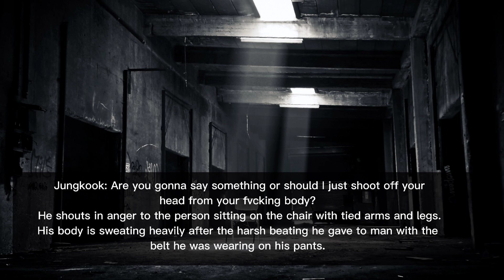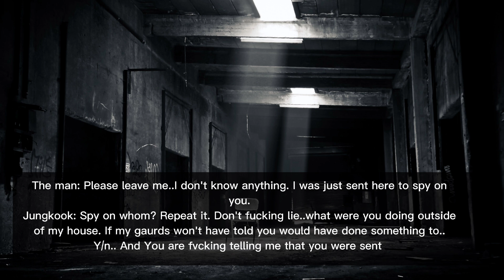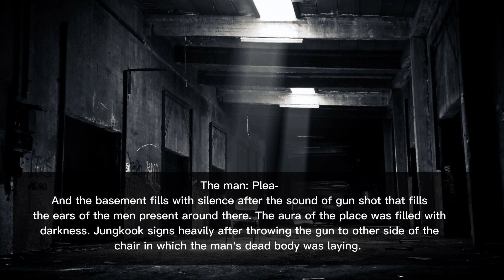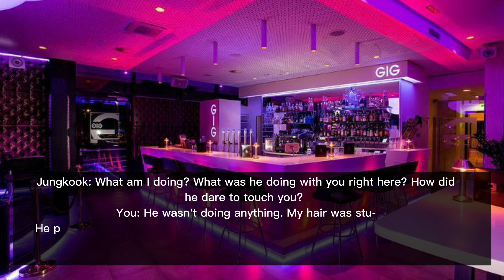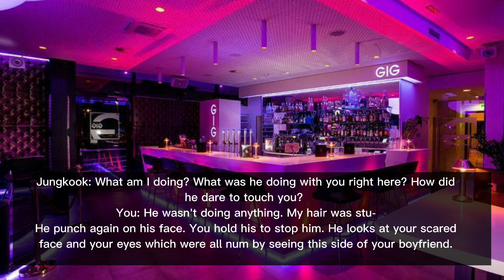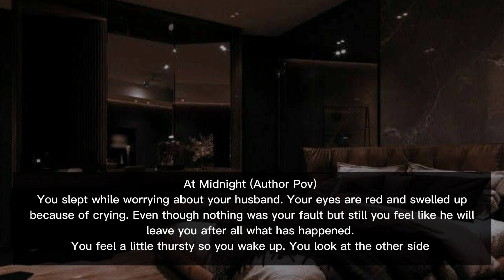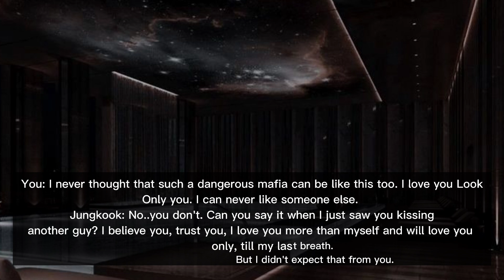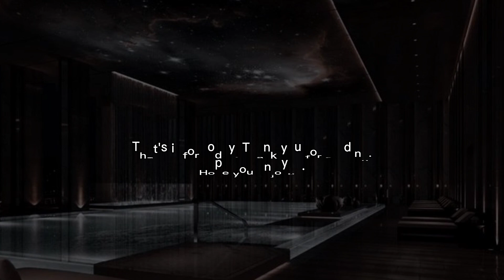𝐂𝐨𝐦𝐟𝐨𝐫𝐭𝐢𝐧𝐠 𝐡𝐢𝐦 𝐰𝐡𝐞𝐧 𝐡𝐞 𝐭𝐡𝐢𝐧𝐤𝐬 𝐲𝐨𝐮 𝐜𝐡𝐞𝐚𝐭𝐞𝐝 𝐨𝐧 𝐡𝐢𝐦 𝐰𝐢𝐭𝐡 𝐨𝐧𝐞 𝐨𝐟 𝐲𝐨𝐮𝐫 𝐟𝐫𝐢𝐞𝐝𝐬 | 𝐉.𝐉𝐊 𝐅𝐅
⚠︎[𝐖𝐚𝐫𝐧𝐢𝐧𝐠]⚠︎

𝐄𝐧𝐠𝐥𝐢𝐬𝐡 𝐚𝐢𝐧'𝐭 𝐦𝐲 𝐟𝐢𝐫𝐬𝐭 𝐥𝐚𝐧𝐠𝐮𝐚𝐠𝐞 𝐬𝐨 𝐩𝐥𝐞𝐚𝐬𝐞 𝐢𝐠𝐧𝐨𝐫𝐞 𝐭𝐡𝐞 𝐦𝐢𝐬𝐭𝐚𝐤𝐞𝐬 𝐢𝐟 𝐚𝐧𝐲.
𝐈 𝐫𝐞𝐪𝐮𝐞𝐬𝐭 𝐲𝐨𝐮 𝐭𝐡𝐚𝐭 𝐩𝐥𝐞𝐚𝐬𝐞 𝐝𝐨𝐧'𝐭 𝐫𝐞𝐚𝐝 𝐢𝐟 𝐲𝐨𝐮 𝐝𝐨𝐧'𝐭 𝐥𝐢𝐤𝐞 𝐭𝐨. 𝐈 𝐚𝐢𝐧'𝐭 𝐟𝐨𝐫𝐜𝐢𝐧𝐠 𝐲𝐨𝐮 𝐭𝐨 𝐰𝐚𝐭𝐜𝐡 𝐚𝐧𝐲𝐭𝐡𝐢𝐧𝐠.♡︎
𝐇𝐚𝐭𝐞 𝐜𝐨𝐦𝐦𝐞𝐧𝐭𝐬 𝐰𝐢𝐥𝐥 𝐛𝐞 𝐝𝐞𝐥𝐞𝐭𝐞𝐝.
⚠︎𝐃𝐨 𝐧𝐨𝐭 𝐜𝐨𝐩𝐲 𝐨𝐫 𝐫𝐞𝐩𝐨𝐬𝐭.⚠︎
ᴛᴀɢs :-

sᴏɴɢs :-

1) ʏᴀᴅ ᴇɴɢʟɪsʜ ᴠᴇʀsɪᴏɴ
2) ᴅᴇᴄᴀʟᴄᴏᴍᴀɴɪᴀ ʙʏ ᴊᴜɴɢᴋᴏᴏᴋ (ᴅᴇʟᴇᴛᴇᴅ sᴏɴɢ)
3) ɴᴏᴛʜɪɴɢ ʟɪᴋᴇ ᴜs - ᴄᴏᴠᴇʀ ᴏғ ᴊᴜɴɢᴋᴏᴏᴋ
4) 1000 ʜᴏᴜʀs - ᴄᴏᴠᴇʀ ᴏғ ᴊᴜɴɢᴋᴏᴏᴋ